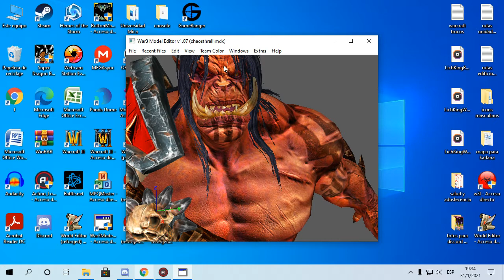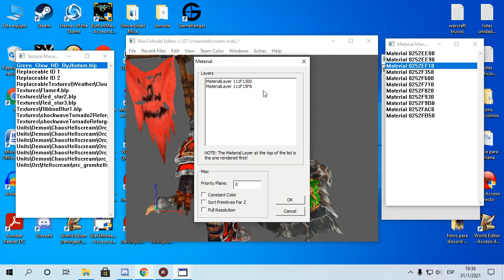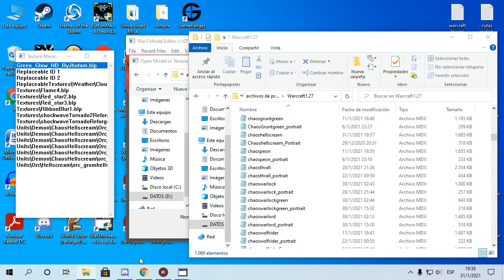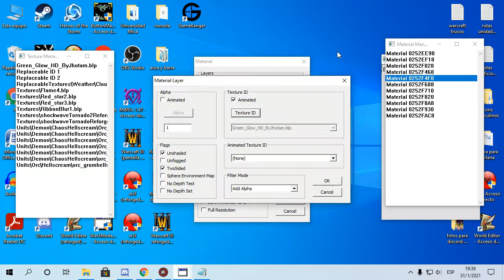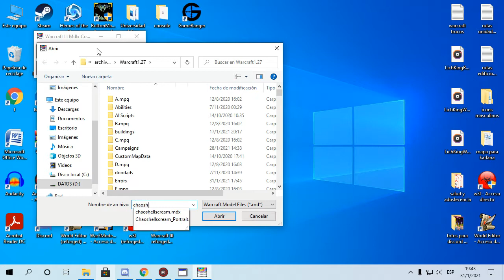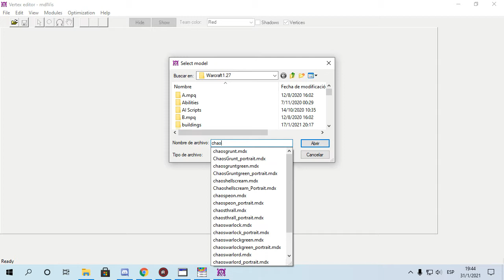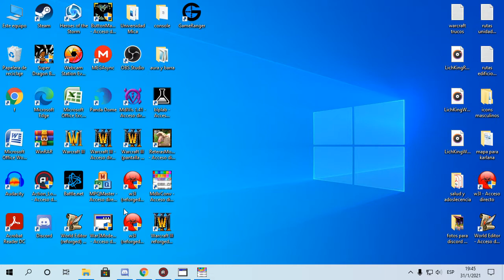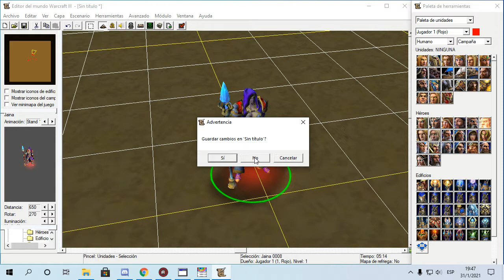Warcraft como poner texturas con movimientos a los modelos + solución de errores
Este video fue en parte gracias a jorge girlado los créditos para el